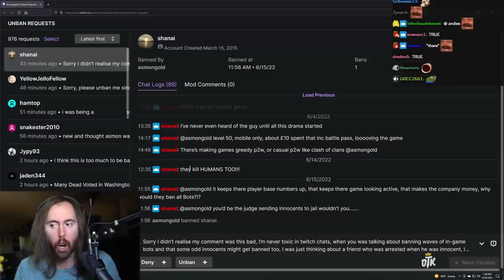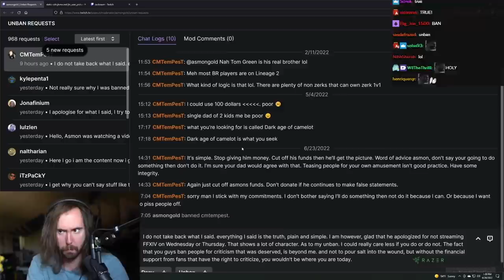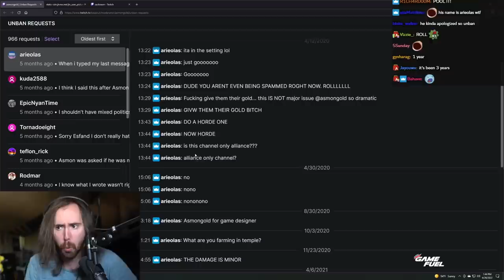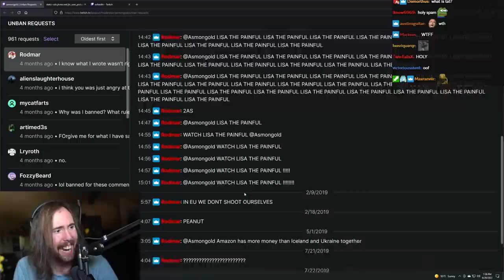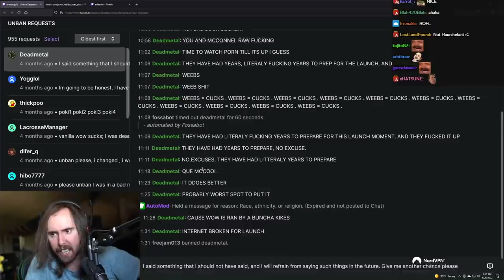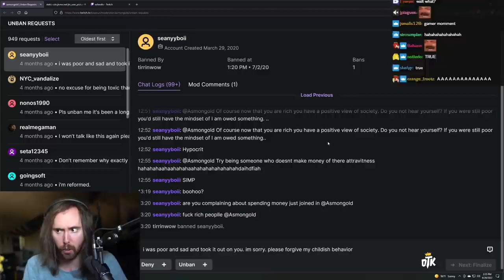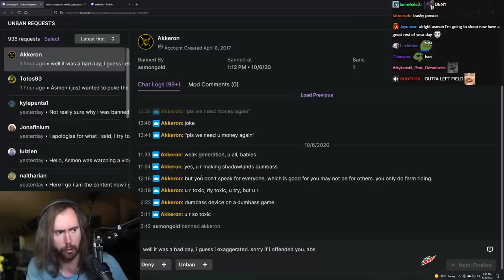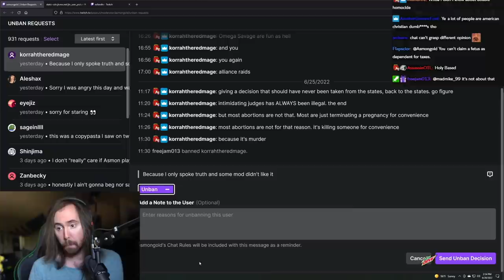"Please unban.."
Asmongold Reacts to the most terrifying, absolutely unhinged Twitch viewers, their chat logs and their ban appeals & unban requests . Shoutout to Beethoven for the sick beats.